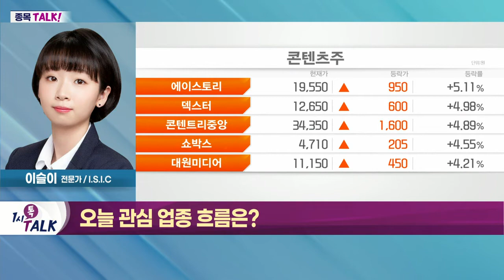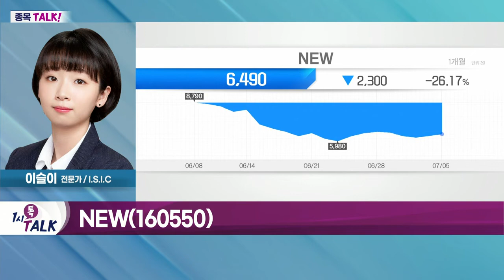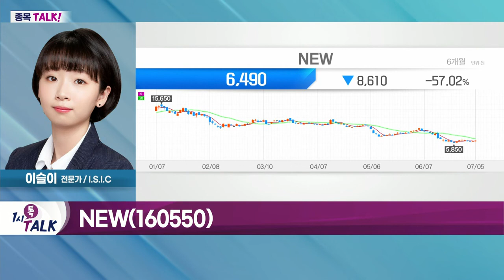NEW(160550)... 영화 '마녀2' 100만 관객 돌파_종목 TALK (20220705)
- 'K-콘텐츠' 기대감 확대
- 넷플릭스 가입자 수 감소로 주가 하락세
- 콘텐츠 수요 지속 전망
- OTT·영화관 사업 견조한 기업 주목

NEW(160550)
- 영화 투자·배급 사업 주력
- 영화 '마녀2' 100만 관객 돌파
- 적자 자회사 매각으로 수익성 견조
- OTT 라인업 확대 및 오프라인 영화 공급 견조